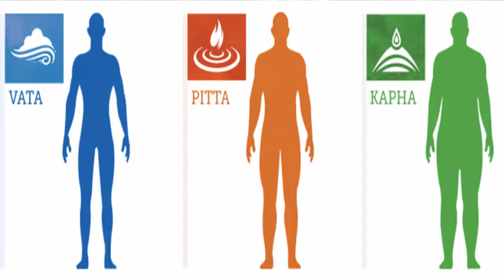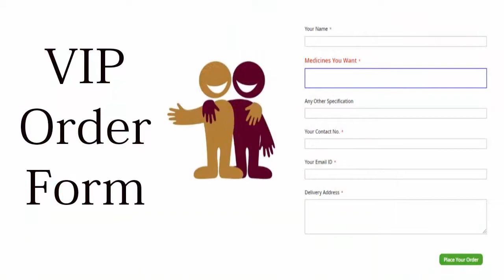Abhrak Bhasma - Here Are Some Amazing Health Benefits Of Abhrak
Abhrak Bhasma is an ayurvedic medicine which is used in the treatment of respiratory disorder, liver and abdomen diseases, mental and psychosomatic disorders. The main ingredient of abhrak Bhasma is abhrak means mica that’s why this is known as abhrak Bhasma.
Apart from this, it contains 72 powerful herbal ingredients. It is also helpful in the treatment of urinary disorders, sexual disorders such as male and female infertility and erectile dysfunction and skin infections. This medicine should only be taken under strict medical supervision.
It also works great in case of imbalanced kapha dosha. It is also useful in anti aging treatment and anti hairfall treatment.
You can take 125mg to 375mg once or twice a day with honey, ghee, guduchi or Indian gooseberry.